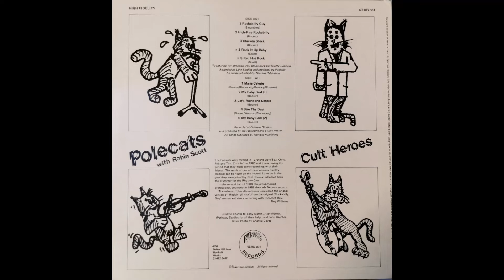Polecats - My Baby Said